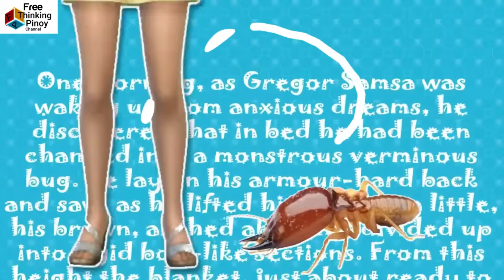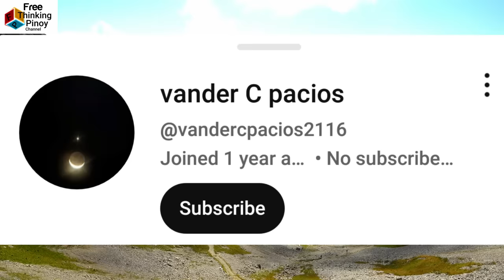5 Kakaibang BAHAY ng mga HAYOP! | Strange Animal House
Welcome back sa Free Thinking Pinoy Channel. Kilalanin ang limang hayop na may kakaibang bahay. Panuorin kung anong klase ang bahay ng mga hayop na bida for today's episode. Alamin kung paano nila ito ginagawa.

1. TAILOR BIRD | 2. WEAVER ANTS | 3. CADDISFLY | 4. BEAVER | 6. CATHEDRAL TERMITE